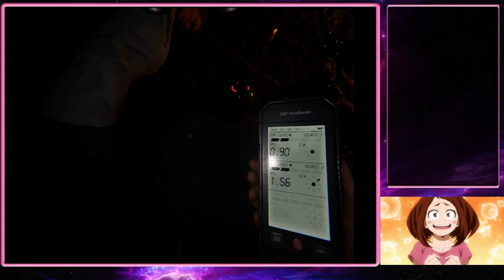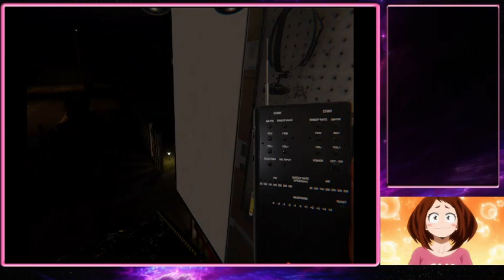Spooky fright night with my friends